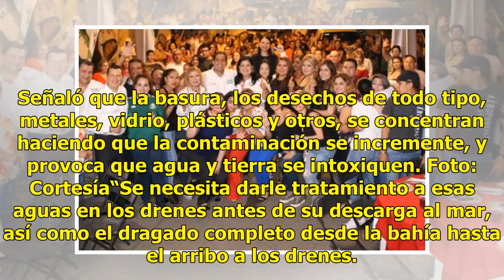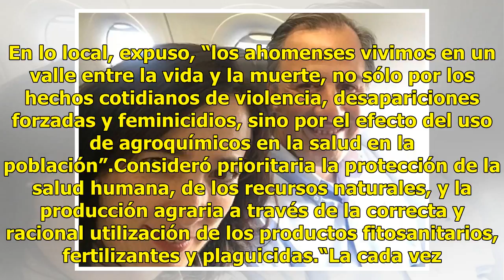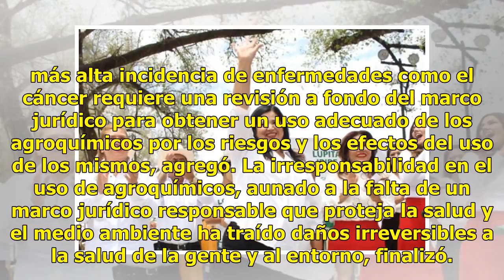Es urgente planta de tratamiento de aguas residuales: Zenén Xóchihua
Mártires de Sinaloa, Ahome , Sin.- Una planta de tratamiento de aguas residuales y el desazolve de la red de drenes en el Municipio de Ahome es una prioridad, ya que se evitarían problemas de ensalitramiento de tierras de cultivo e inundaciones en la zona urbana en época de lluvias. Foto: CortesíaTa...